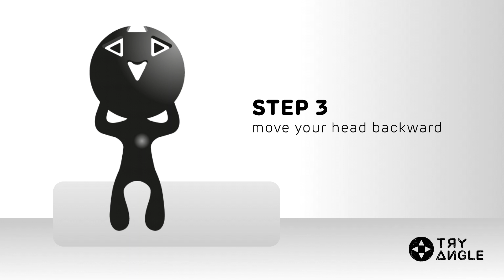Tryangle Healthy Happy Movements: stretch that neck